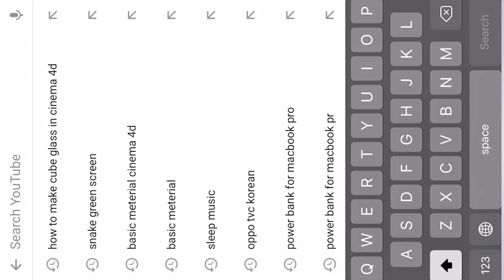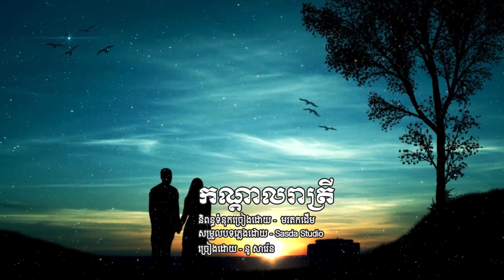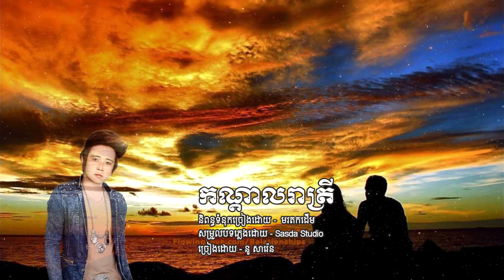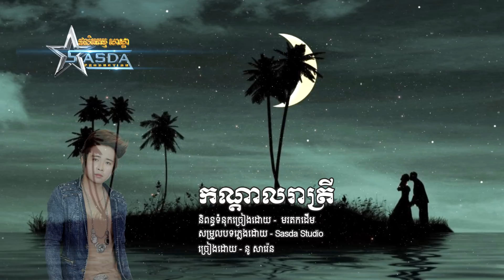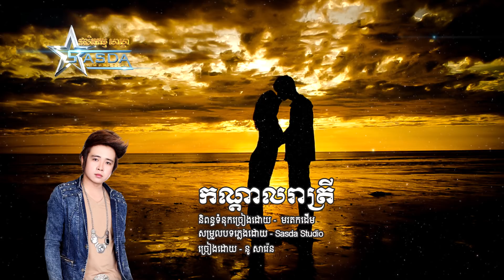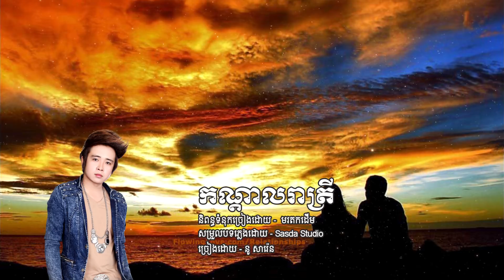កណ្តាលរាត្រី - ច្រៀងដោយ - Rain ( Sasda New Song 2018)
កណ្តាលរាត្រី
និពន្ធទំនុកច្រៀង- មរតកដើម
សម្រួលតន្រ្តីដោយ- Sasda Studio
ច្រៀងដោយ- Rain
មិនតែប៉ុណ្ណោះ ផលិតកម្ម សាស្តា យើងខ្ញុំ មាន ស្ទូតឌីយ៉ូ ( Studio ) ថតសម្លេង សម្រាប់ជួល ១បទ តម្លៃត្រឹមតែ 9$ ប៉ុណ្ណោះ.
រក្សាសិទ្ធិគ្រប់យ៉ាងដោយ-ផលិតកម្ម សាស្តា
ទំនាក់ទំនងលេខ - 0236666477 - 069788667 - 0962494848